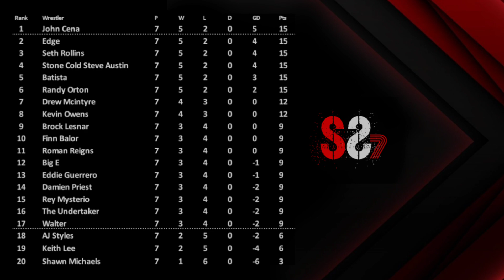EXTREME RULES WEEK!!! WWE 2K22 - SS7 Wrestling League - Round 7 - Season 2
Season 2 is upon us. Round 6 is here. This week we go back to our traditional singles match.

This is Round 7 of a league series on WWE 2K22 in which all wrestlers involved will be challenging to compete for the SS7 Championship. 20 wrestlers. 19 Rounds. 10 matches a round. CPU vs. CPU. I have not had any input in the outcome of these matches.

Round 7 - EXTREME RULES WEEK is as follows:

Drew Mcintyre v Brock Lesnar
Stone Cold Steve Austin v Seth Rollins
Rey Mysterio v Finn Balor
Shawn Michaels v Randy Orton
AJ Styles v Kevin Owens
Damien Priest v Big E
Edge v John Cena
Eddie Guerrero v Roman Reigns
Walter v Batista
The Undertaker v Keith Lee

Points
3 points awarded to the winner of each match
1 point awarded in the event of a timeout draw
0 points awarded to the loses of each match

GD
Wins by pinfall  -   +1GD
Wins by submission -  +2 GD